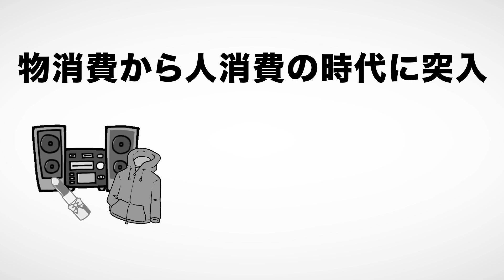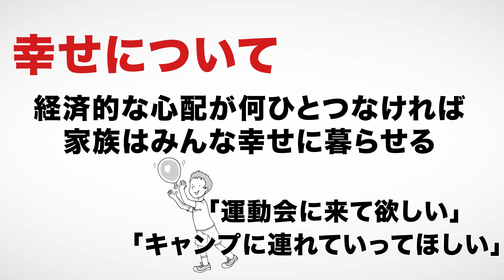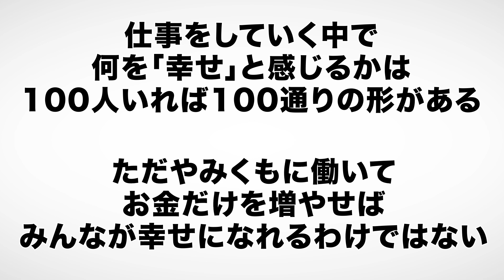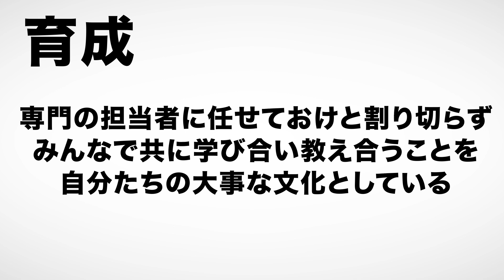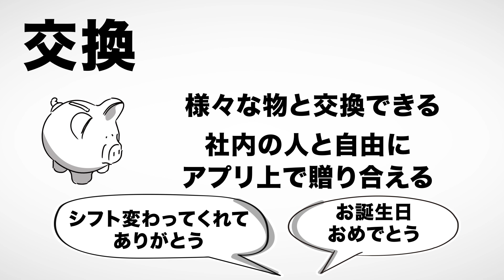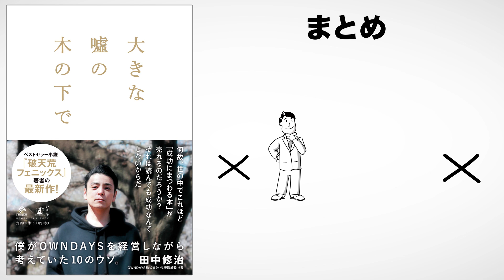【13分で解説】大きな嘘の木の下で ～僕がOWNDAYSを経営しながら考えていた10のウソ。～（田中修治 / 著）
大きな嘘の木の下で　～僕がOWNDAYSを経営しながら考えていた10のウソ。～（田中修治著 / 幻冬舎）

今回は田中修治さんの『大きな嘘の木の下で　～僕がOWNDAYSを経営しながら考えていた10のウソ。～』を解説します。

みんな大きな嘘の木の下で生きています。人生において何が大切かをお話します。

00:00 オープニング
01:06 物食費から人消費の時代へ
02:48 従業員の幸せを考える
03:31 仕事をゲームに変える
07:17 変わりたいけど変われない人
09:36 芸能人のYouTubeは正解か？

⬛関連動画

【11分で解説】1兆ドルコーチ——シリコンバレーのレジェンド ビル・キャンベルの成功の教え（エリック・シュミット、ジョナサン・ローゼンバーグ、アラン・イーグル / 著）

【11分で解説】「好き」の設計図 ~企業ブランディングの本質~（関野吉記 / 著）

【10分で解説】日本一売り上げるキャバ嬢の 指名され続ける力（小川えり / 著）

【14分で解説】人生ドラクエ化マニュアル   覚醒せよ！ 人生は命がけのドラゴンクエストだ！（JUNZO / 著）

1. 商品が事前の記載説明と違っている場合
2. 商品の品質が著しく粗悪なもの
3. 不具合により購入された商品をダウンロードできない場合。

僕がOWNDAYSを経営しながら考えていた10のウソ